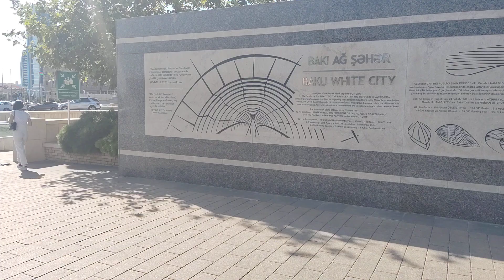Baku White City Entrance 31Aug2023